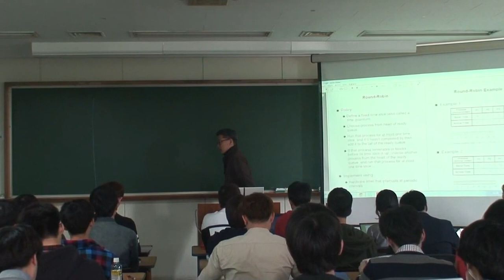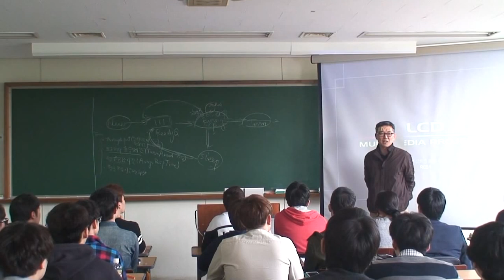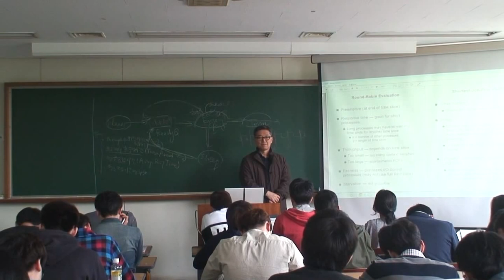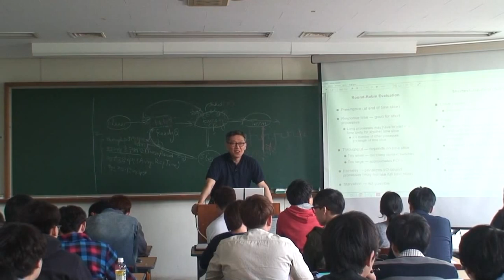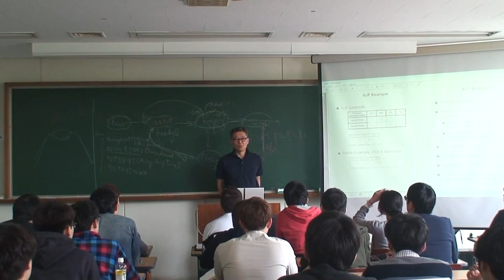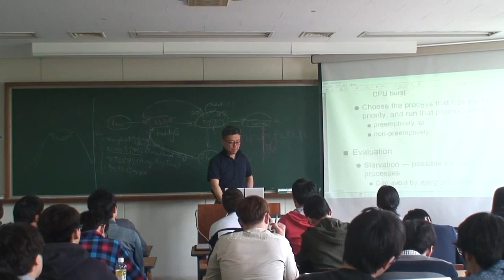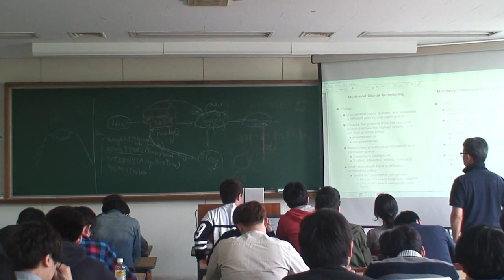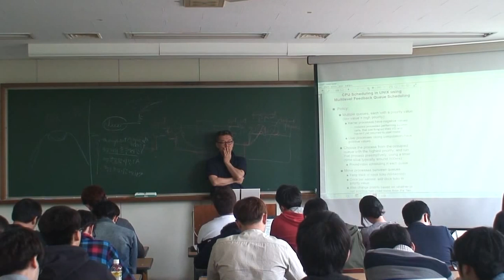OS_2014_05_01